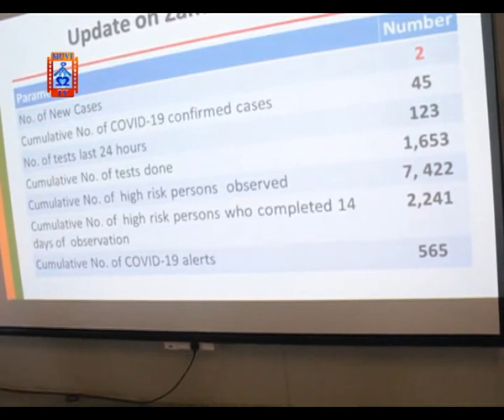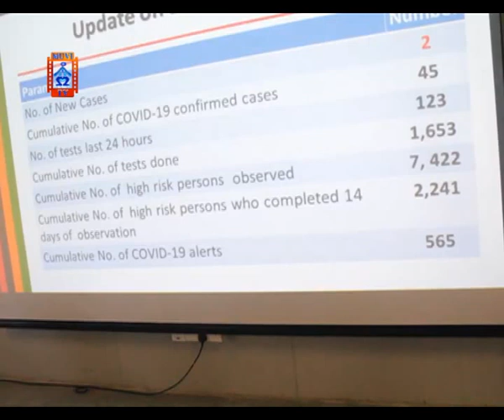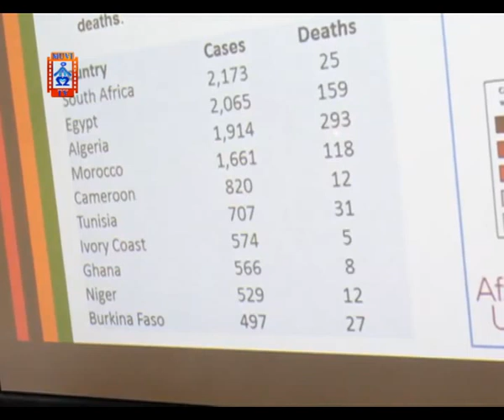Zambia Records 2 More Cases Of Corona Virus In The Last 24 Hours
Zambia has recorded two more cases of Corona virus in the last 24 hours bringing a accumulating cases to forty-five.

Heath Minister Chitalu Chilufya, says the two cases are from the hundred and twenty three tests conducted in the last 24 hours.

He says twenty-five have history of having traveled abroad while twenty are locally transmitted.